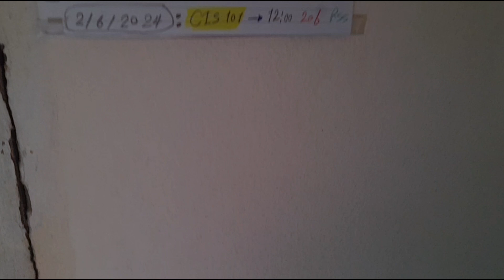خلصنا إمتحانات أخيرااااااا 😂🎉 | Vlog 06 | Mohamed Yasser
و اخيرا بعد معناه سنه خلصنا سنه اولي علي خير الحمدلله ❤️‍🩹
المقدمة 00:00
اخر امتحان 1:48
لا تحكم علي الناس 4:18
النهاية 8:36
لا تحكم علي الناس من وجهة نظرك 👈🏻👉🏻💔